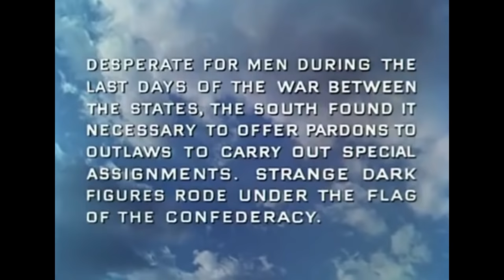Fünf Revolver gehen nach Westen | Cowboy Film | Wilder Westen | Deutsch | Western Movie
Kostenloser Western Klassiker: Fünf Revolver gehen nach Westen - Cowboy Film - Während des Bürgerkriegs begnadigt die Konföderation fünf Kriminelle und schickt sie ins Komantschen-Territorium, um von der Union erbeutetes Konföderierten-Gold zu bergen und einen konföderierten Verräter gefangen zu nehmen.

Fünf Revolver gehen nach Westen (1955)
Regisseur: Roger Corman
Autoren: R. Wright Campbell
Schauspieler: John Lund, Dorothy Malone, Mike Connors
Genre: Western
Land: USA
Sprache: Deutsch
Erscheinungsdatum: 15. April 1955 (USA)
Auch bekannt als: Five Guns West
Drehorte: Death Valley National Park, Kalifornien, USA

Geschichte:
Shalee Jethro (Dorothy Malone) hilft ihrem Vater, eine Postkutschenstation in der Wüste zu betreiben. Fünf verzweifelte Outlaws kommen an der Station, um eine Goldlieferung zu erwarten, die sie planen, zu rauben, und Shalee wird ihre Geisel Köder in mehrere Möglichkeiten, und dann die Männer beginnen, um untereinander zu kämpfen. vier von ihnen angreifen, aber Sie ist gerettet von Govern Sturges (John Lund), der sich auch als ein Konföderierten Offizier gepflanzt unter der Bande.

Rezension:
"Fünf Revolver gehen nach Westen ist ein Western, der mit einem geringen Budget, aber mit überraschenden Ergebnissen gemacht wurde. Er erzählt die Geschichte von fünf Gefangenen, die unter der Bedingung freigelassen werden, dass sie auf eine Mission für die Konföderierten gehen. Eine ähnliche Geschichte gab es in "Only The Valiant" (1951) und später in "The Dirty Dozen" (1967). Ich frage mich, wer zuerst auf diese Idee gekommen ist, sie hat sich als großartige Quelle für Filme erwiesen. Hier gibt es keinen Glamour, keinen gutaussehenden Helden, der gutaussehende Typ (Mike Connors) ist in Wirklichkeit ein Gauner und der Anführer ist John Lund.Dorothy Malone ist das Mädchen, das mit ihrem Onkel in einer verlassenen Stadt lebt, und man spürt, dass sie sich nach einem Mann sehnt, es ist schwer, ihre Einsamkeit zu akzeptieren. Wenn sie mit jedem der Männer tanzt, hat man das Gefühl, dass sie so viele ihrer eigenen Regeln bricht, dass es für sie fast so ist, als würde sie mit ihnen Liebe machen. Die Candy-Brüder, Bob Campbell und Jonathan Haze, sind so real wie es nur sein kann, der eine ein Mann ohne Moral und der andere so beschränkt, dass er nicht weiß, was Moral ist. Paul Birch ist der gute Bösewicht, der unfreiwillig in Schwierigkeiten mit dem Gesetz geraten ist. Sie alle warten auf die Postkutsche und als diese kommt, gibt es einige gute Actionszenen. Roger Corman ist der Typ, der in allem, was er tut, erfolgreich zu sein scheint, und er wusste sicherlich, wie man einen Western macht." Geschrieben von tmwest auf IMDb.com

Auch bekannt als:
(original title) Five Guns West
Belgium (French title) Cinq fusils à l'Ouest
Belgium (Flemish title) Vijf geweren naar't westen
Brazil (alternative title) Cinco Pistolas do Oeste
Brazil Cinco Revólveres Mercanários
Canada (English title) Five Guns West
Czechoslovakia Pět pušek
Denmark Pigen og diligencerøverne
France Cinq fusils à l'Ouest
France (DVD box title) 5 fusils à l'Ouest
Greece (transliterated title) Pente pistolia sti Dysi
Hungary Öt fegyveres a nyugaton
Italy Cinque colpi di pistola
Japan (Japanese title) ファイブ・ガン あらくれ5人拳銃
Portugal Os Pistoleiros Malditos
Romania Cinci pistolari în Vest
Russia 5 Ружей На Запад
Spain Cinco pistolas
Sweden Rebellernas attack
Sweden Dödsfällan vid Dawn Springs
Turkey (Turkish title) Beş kişi ölecek
UK Five Guns West
West Germany Fünf Revolver gehen nach Westen

FOLGT UNS!

UNTERSTÜTZT UNS!

MEHR FILME!

COPYRIGHT:
Die Lizenz zur Veröffentlichung dieses Films auf YouTube wurde ordnungsgemäß erworben.

COPYRIGHT:
Spotfilm Networx GmbH is a serious and legal video on demand company located in Berlin, Germany. We are holding proper license for all of our published movies.